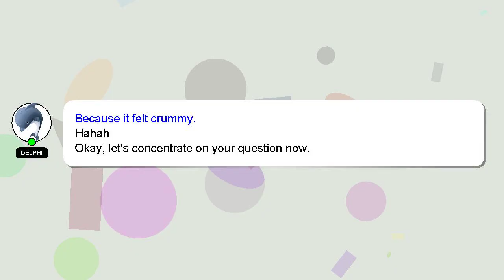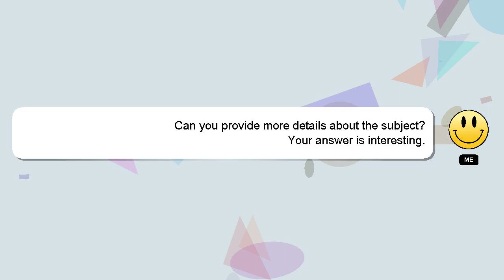How to beat fish maniac?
Here's a short introduction about myself, Nice to meet you, I am Delphi. I am at your disposal to help you with any questions you have. - How to beat fish maniac?

I will 'heart' your answer to show my gratitude for your contribution.

*2 What we are experimenting :*